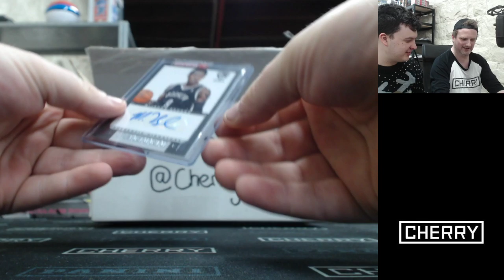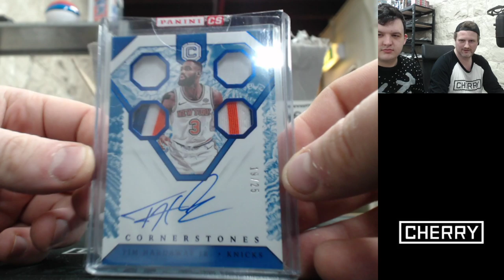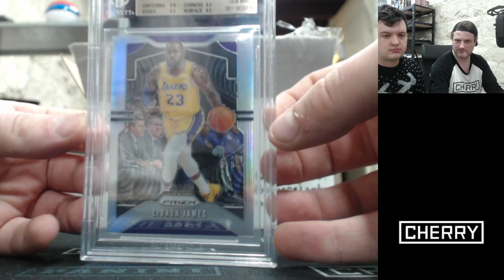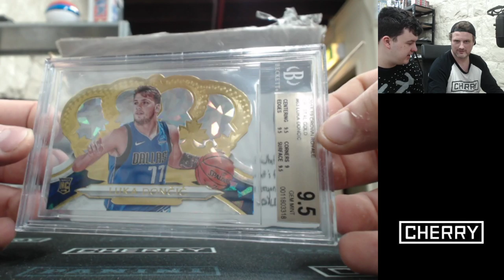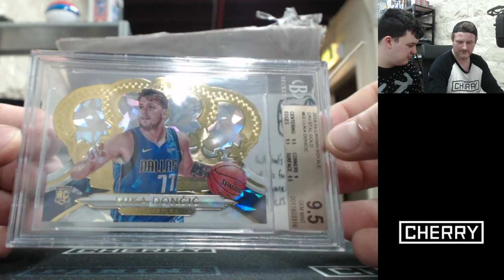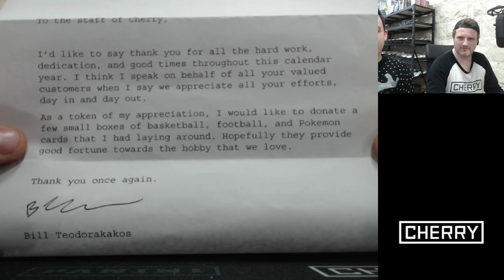DALE'S MAIL - CHRISTMAS EVE EDITION!